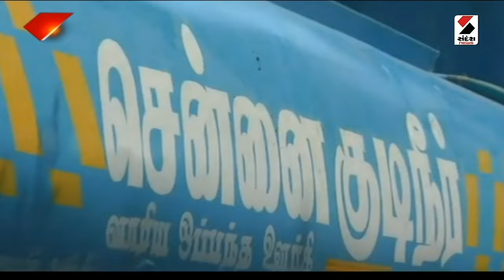સંદેશ વિશેષ : પાણી ખતમ! | 14-03-2024 | Sandesh News